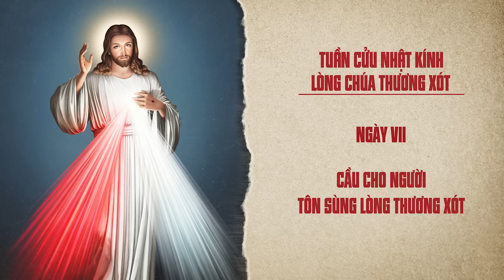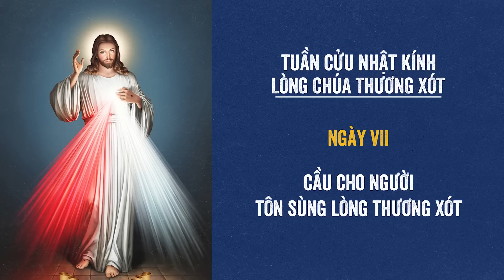🔴 Tuần Cửu Nhật | 13/02/2023 | Ngày VII - Cầu Cho Người Tôn Sùng Lòng Thương Xót Chúa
Mời cộng đoàn cùng tham dự Tuần Cửu Nhật Kính Lòng Chúa Thương Xót - Ngày Thứ VII vào lúc 15:00 Thứ Hai ngày 13/02/2023 tại Tu Xá Thánh Gia Thịnh - Hòa Hội Tây Ninh do Lm. Phêrô Đinh Quang Mạnh Hùng, OP. hướng dẫn.